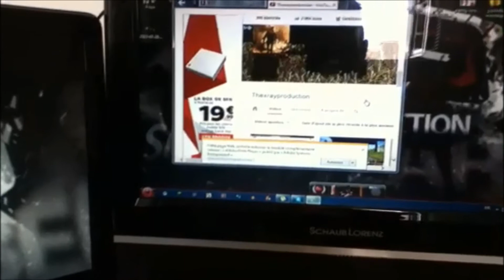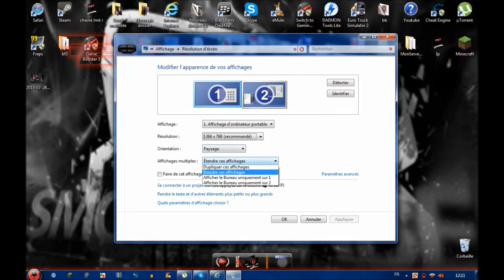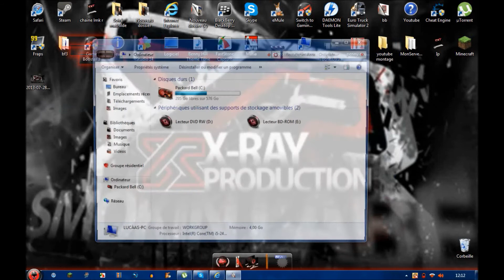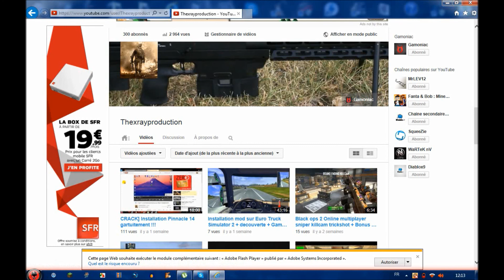[TUTO] ÉTENDRE VOTRE ECRAN DE PC !!!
! Lire la decription !

Bonjour tous le monde aujourd hui dans cette video je vais vous montrez comment etendre votre ecran de pc ( c 'est super utile )
il vous faut :
-un pc portable ou tours
-un cable hdmi
-et un télé
et vous avez juste a suivre le reste de la video